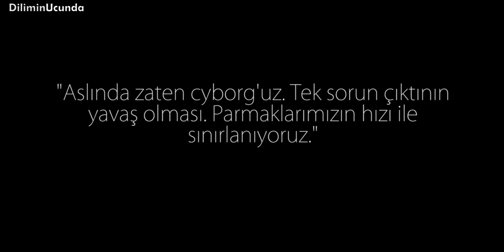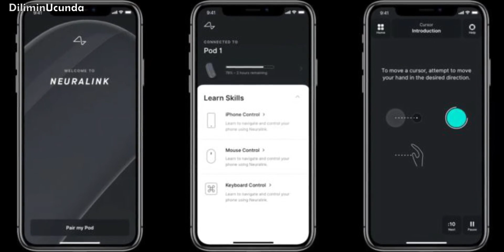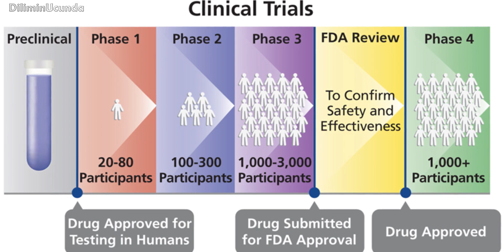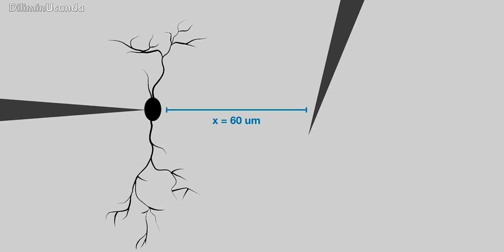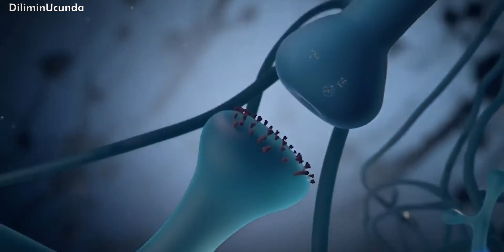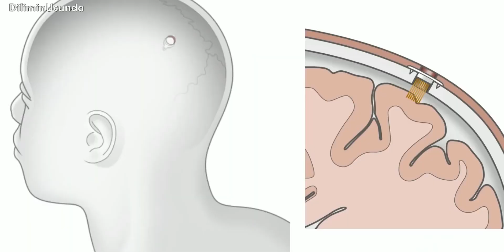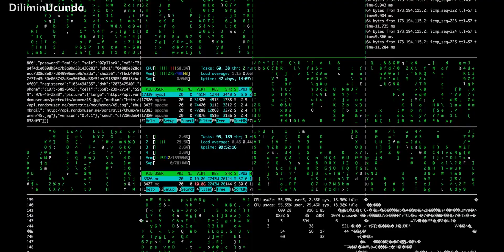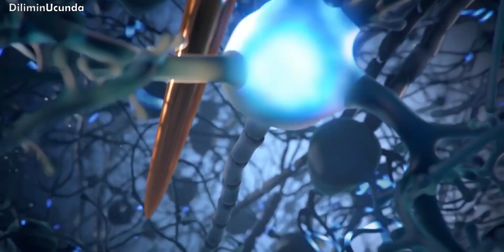Elon Musk'ın Çılgın Projesi Neuralink : İnsan - Makine Birleşimi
"Aslında zaten cyborg'uz. Tek sorun çıktının yavaş olması. Parmaklarımızın hızı ile sınırlanıyoruz." Bu sözler Tesla'nın kurucusu Elon Musk’a ait. Bunu aşmak için de doğrudan beyne bağlanan bir tür bağcık ile bilgisayarlarla aramızdaki bağlantı probleminin çözülebileceğini de öne sürmüştü aynı konuşmada. Spacex in sahibi yeni projesi neuralink'i insanlığa tanıttı. neuralink 2020 yılında insan denemelerine başlayacağını duyurmuştu.
Ve ek olarak hedefinde yapay zekâ ve insan beyninin birlikte kullanılması olduğunu belirtmişti.